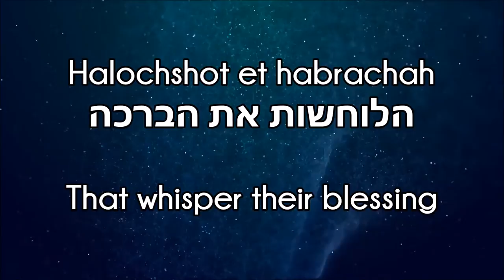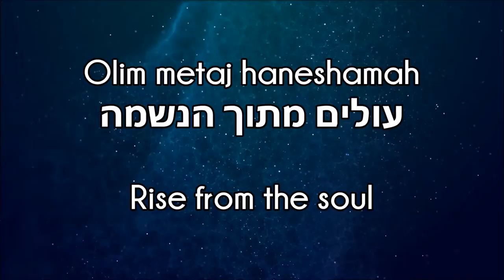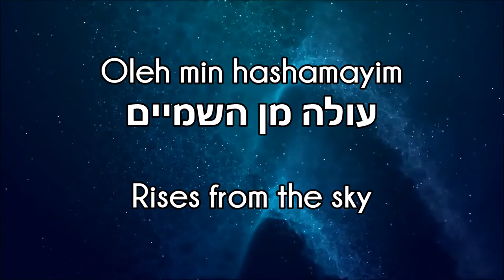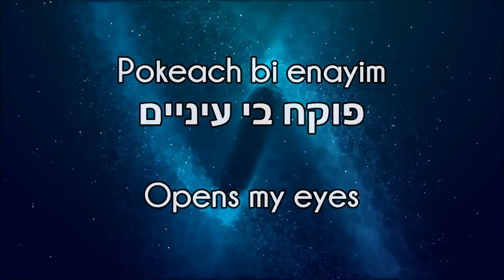Kolot ~ קולות ~ Voices | Yaakov Shwekey & Shlomi Shabat ~ יעקב שוואקי & שלומי שבת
Am Israel Jai

Lyrics, english, shavat, shabbat, milim, subtitled, subs, hebrew, songs, jewish